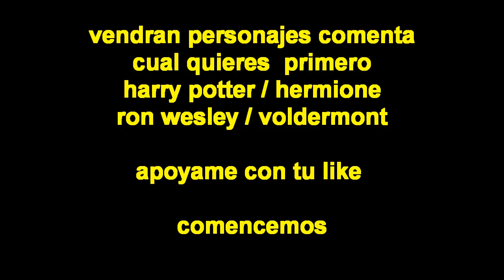origami 3d / escudo chivas parte 6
regalame una donacion en mi

nuevos personajes en mi canal
son.

harry potter / hermione / ron wesley
voldermont / hagrid /

comenta cual quieres primero

TOTAL DE PIEZAS
DE ESTE VIDEO

BLANCO 100 / 8 AMARILLO / 10 ROJOS
AZUL MARINO 63